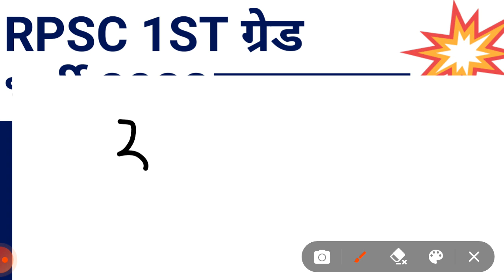1 grade hindi cut off 2022 | rpsc 1st grade hindi cut off | rpsc latest news 28 october news /(11...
✍️ rpsc 1st grade hindi cut off 2022 , // 28 october 2022 / (11.

🤗about video
dosto me aaj 28 october ko ✍️ rpsc 1st grade hindi cut off 2022 ke bare me btaya he.

😎Cover Topics:- (3)
1. 1 grade hindi cut off 2022
2. rpsc 1st grade hindi cut off
3. rpsc hindi cut off 2022
4. first grade hindi cut off
5. rpsc latest news 28 october news

Rajasthan (India)

thank u.